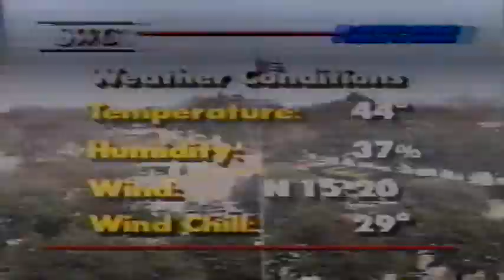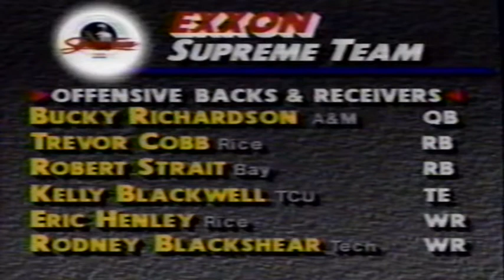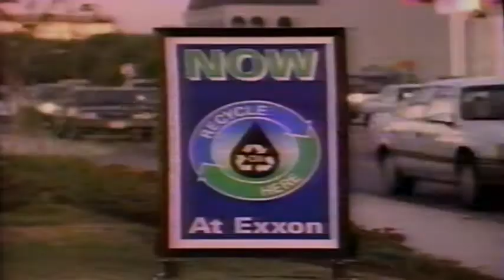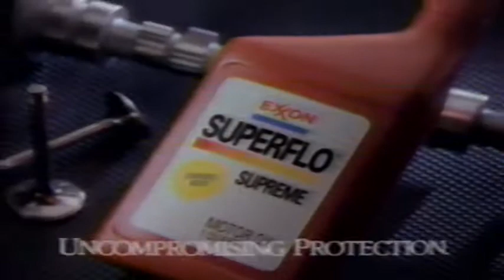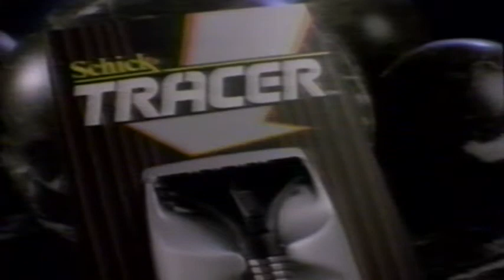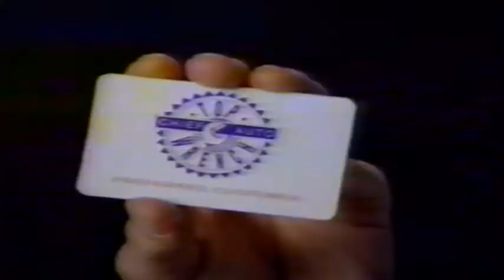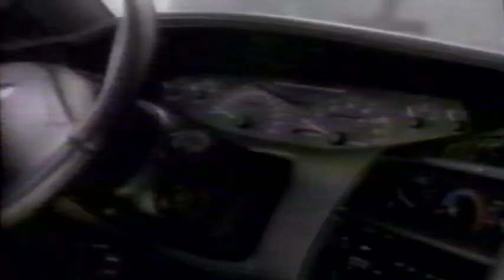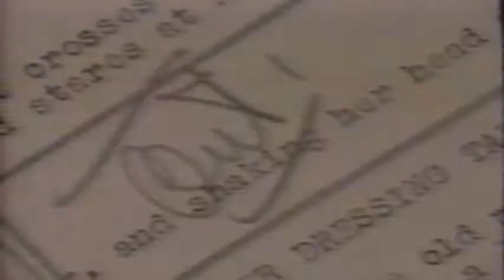TCU vs Houston 1991